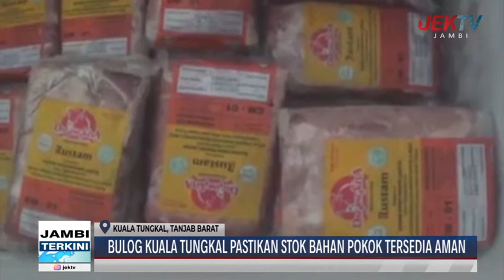BULOG KUALA TUNGKAL PASTIKAN STOK BAHAN POKOK TERSEDIA AMAN